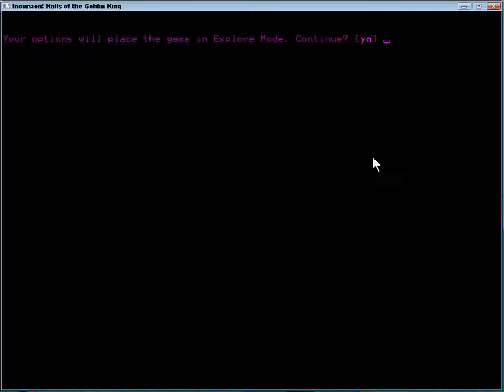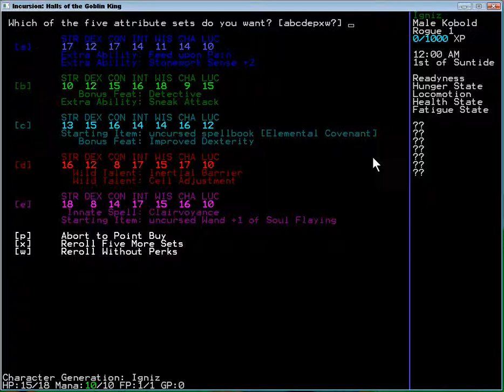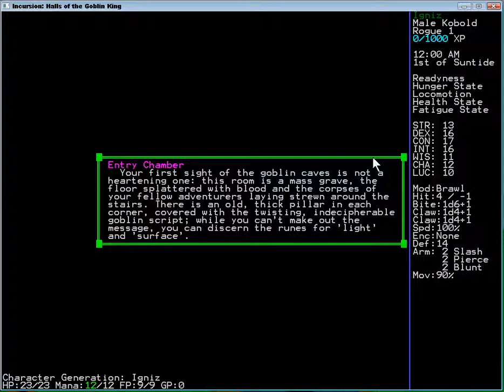Let's play Incursion:1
This is the first episode of Let's Play Incursion where I will be testing everything.
So join us to see if Ignez the Male Kobold Rouge makes it to the second floor or utterly meets his doom trying!.